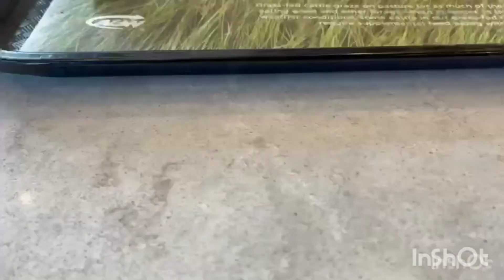Alone shopping#which store#indian mum#winnipegale😍